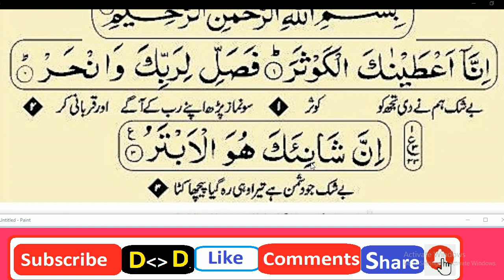Daily Dua every Muslim//مغرب اور عشاء کے درمیان کر دم کریں